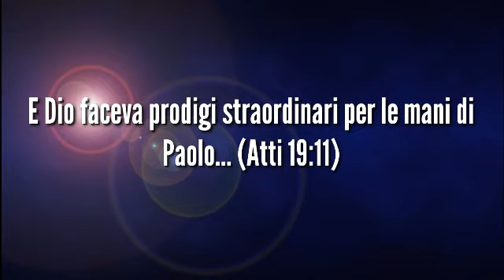COME STAI USANDO LE TUE MANI?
Atti 19:11 E Dio faceva prodigi straordinari per le mani di Paolo... Amen, Riflettiamo questa Parola di Verità.